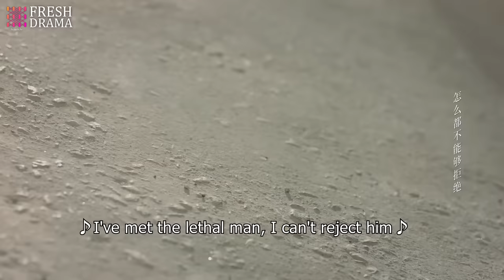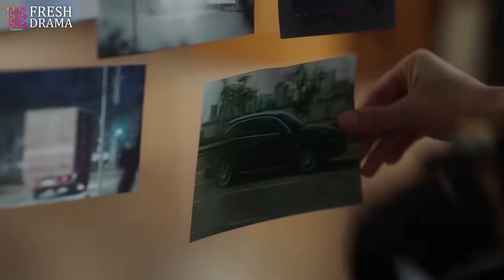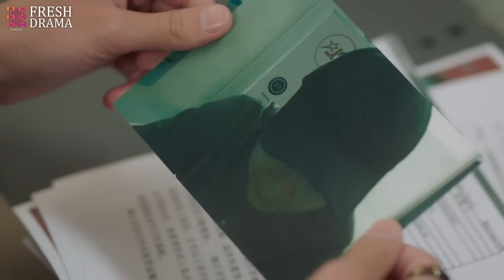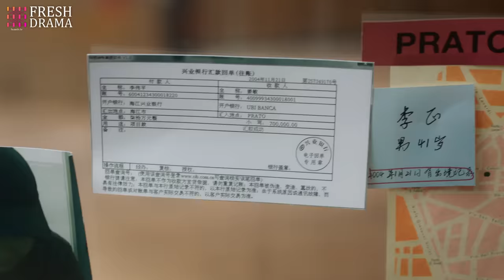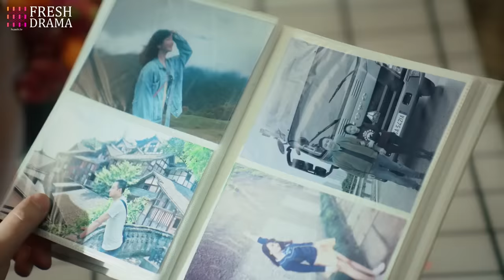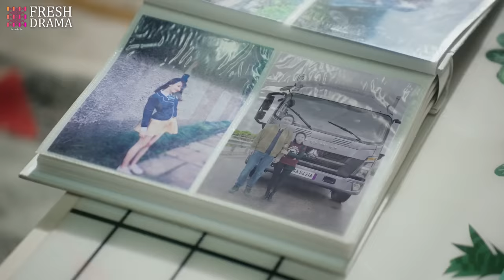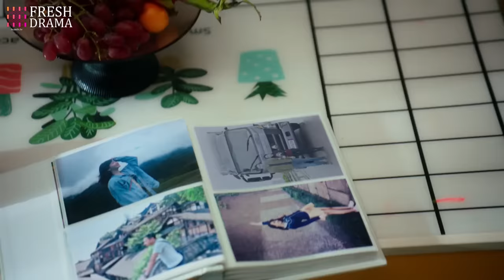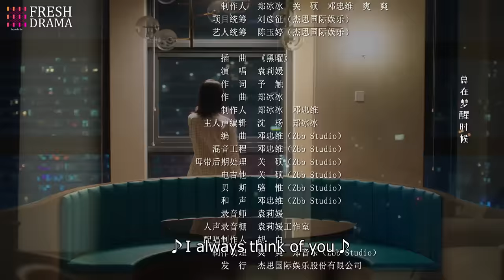【Multi-sub】My Lethal Man EP19 | Fan Zhixin, Li Mozhi | Fresh Drama